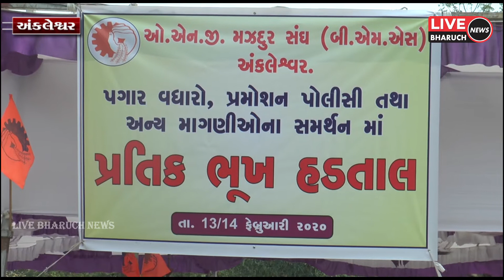અંકલેશ્વર ઓએનજીસી મજદુર સંઘ દ્વારા પ્રતિક હડતાળ યોજાઇ...